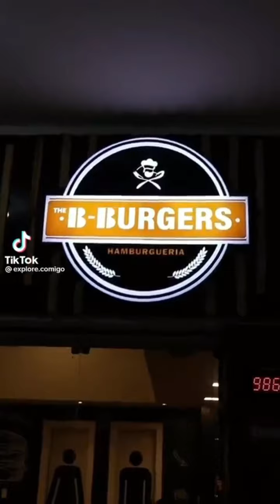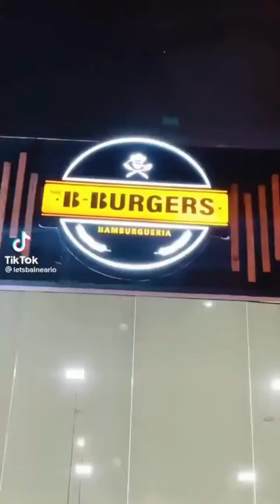CARLINHOS MAIA DIZ O QUE VAI FAZER JUNTO COM ÍTALO E PEDRO SCOOBY 😱😱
ASSISTAM AOS OUTROS VÍDEOS DO CANAL DE CARLINHOS MAIA ORIGINAL, ESTÃO INCRÍVEIS! 😍😍

carlinhos maia fortuna, últimas notícias de carlinhos maia,
carlinhos maia instagram, carlinhos maia casamento,
carlinhos maia ajuda, carlinhos maia youtube, carlinhos maia hoje,